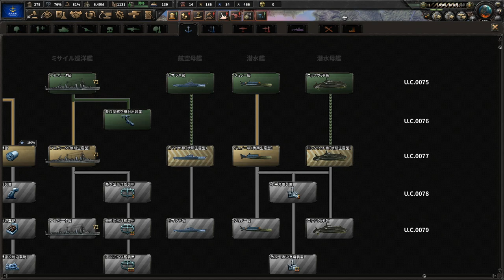▼ [HOI4 ガンダム1年戦争MOD] 地球連邦軍レビル将軍編 #06「レビル将軍躍動！ニューヤーク奪還」〜モビルスーツを使わずにジオンに勝つ！〜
ハーツオブアイアン、OneYearWarMod、ガンダム１年戦争を地球連邦軍、レビル総帥でモビルスーツを一切使わずにプレイしてきます。
オデッサ作戦を発動し、地球反攻作戦を開始しています。
オデッサ、キャリフォルニアベース、そしてニューヤークと順調にジオンの拠点を陥落させていきます。
ジオンはこのあとドムやゲルググを実戦配備してくると思われるため、戦車やビックトレーに改造も行なっていきます。
一方で、ルナツーは陥落しています。